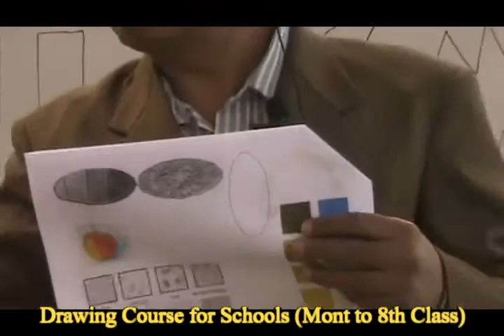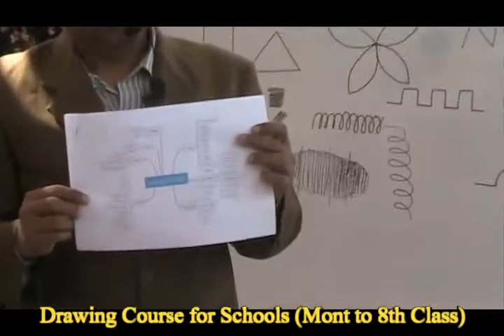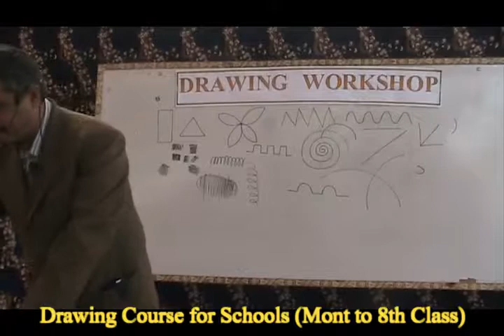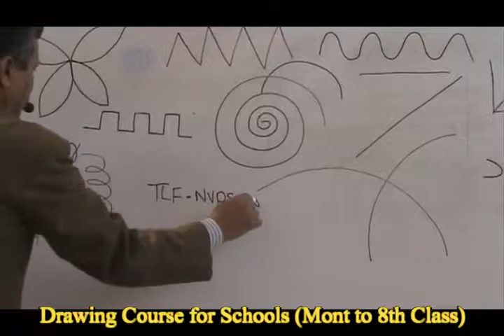Drawing Workshop Session 1-8 (Complete Drawing course for Mont to 8th Class)